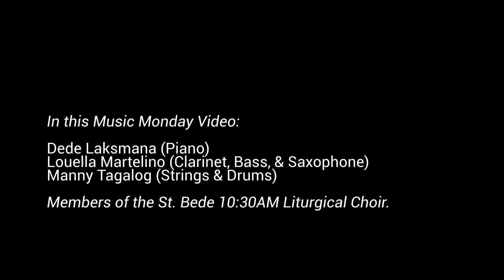Happy Music Tuesday! St. Bede Catholic Church, Hayward, CA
“Holy Darkness” by Dan Schutte & “Come To The River" by Bob Hurd
Performed by:
Dede Laksmana (Piano)
Louella Martelino (Clarinet, Bass, & Saxophone)
Manny Tagalog (Strings and Drums)
Members of St. Bede Catholic Church - Hayward, CA 10:30am Liturgical Choir.